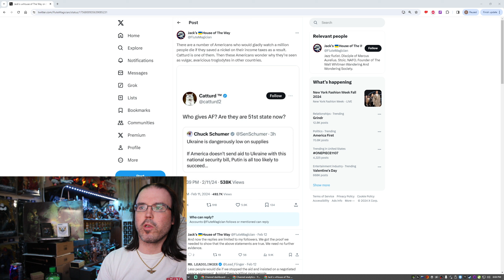NAFO X Poster Roasted For Claiming Americans Aren't Contributing Enough To Support Ukraine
This guy REALLY should have thought about what he was going to say